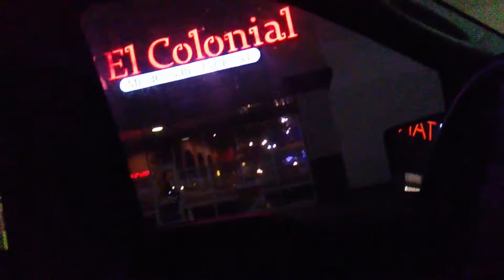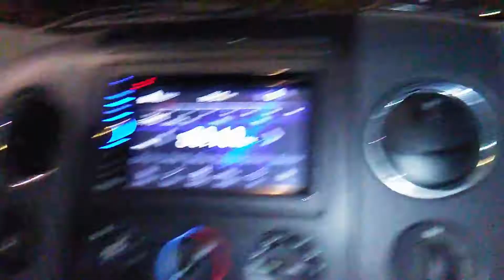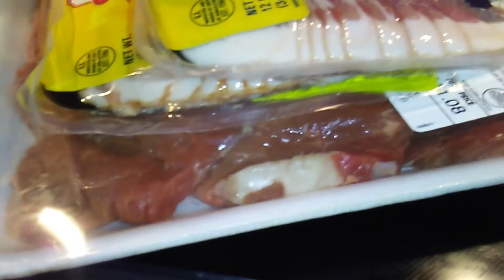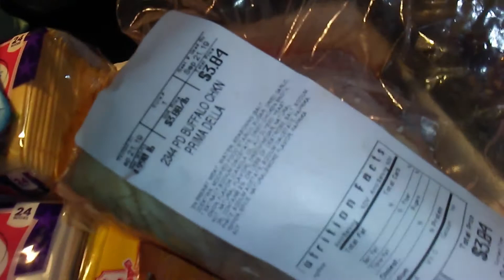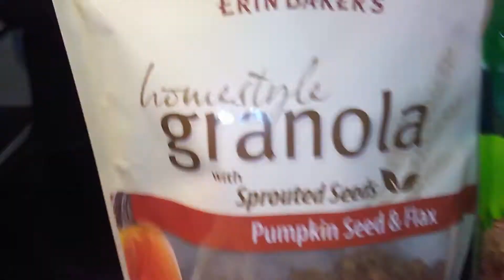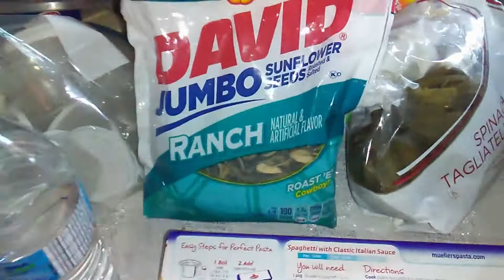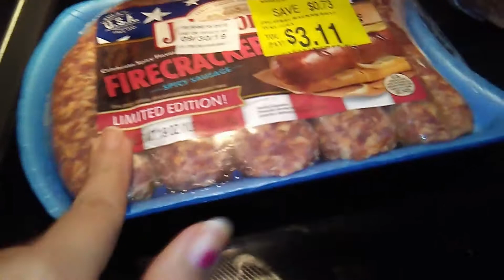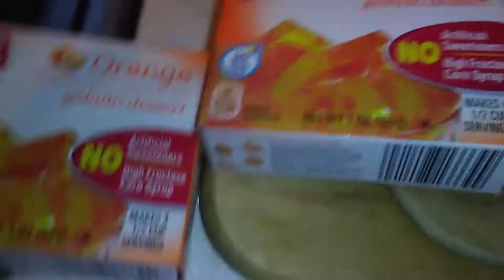IT'S Fall Ya'll! PUMPKIN Cheesecake, Starbucks & Meals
Snap-chat ⇢ MzPatriciaAnn